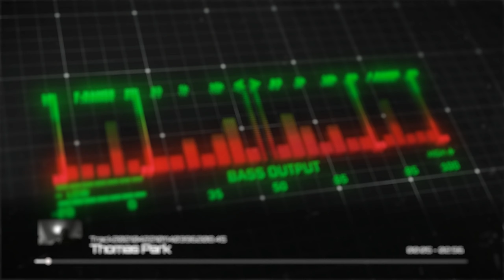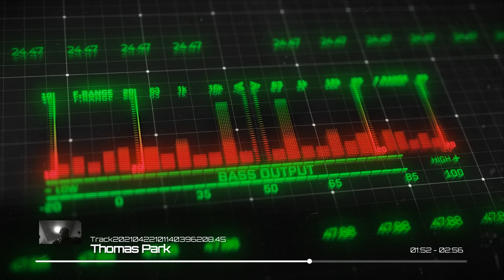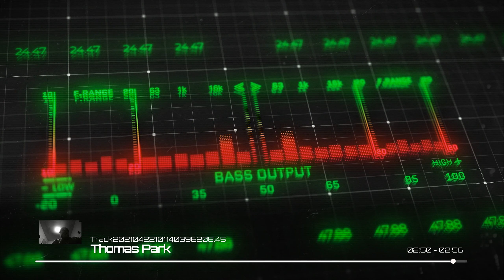Track20210422101140396208 45 By Thomas Park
This track was made using Generative Python by Thomas Park. It appears in the release, "1000 Glitch Dub Tracks (In A Day)."

2021 Treetrunk Records